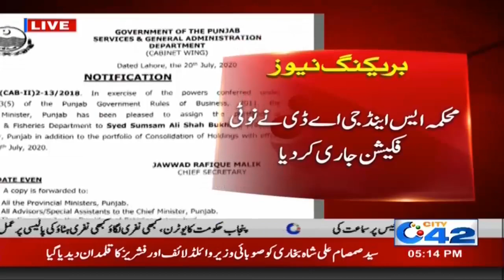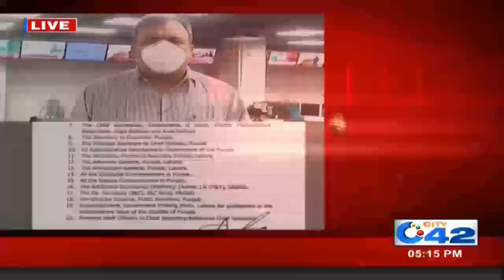Samsam Bukhari Appointed As New Wildlife & Fisheries Minister